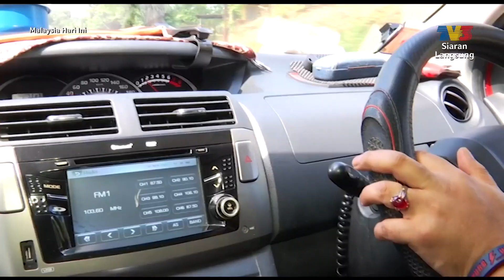Kisah Mohd Radzuan Mohammad | MHI (1 Disember 2021)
Topik: Kisah Mohd Radzuan Mohammad